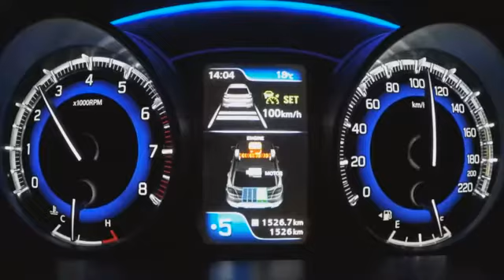All-new Suzuki Baleno